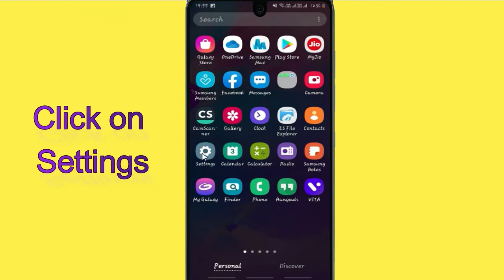Unfortunately,Alt Balaji Has Stopped Error in Android - App Not Open Problem | AllTechapple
With the help of this video you can easily fix Unfortunately Alt Balaji app Has Stopped Error or not working in your mobile phone. Please follow the same procedure which is very helpful for resolving this problem to run the app again.